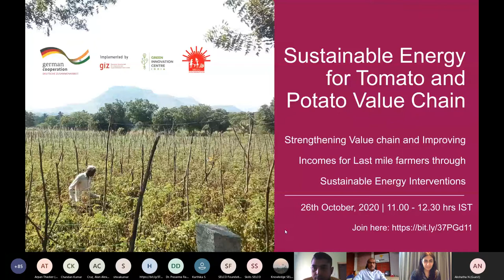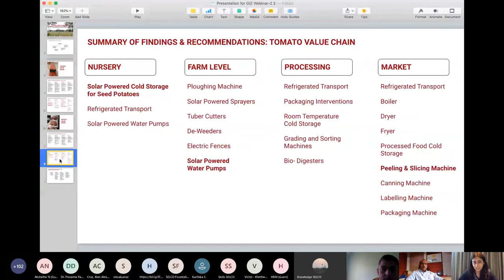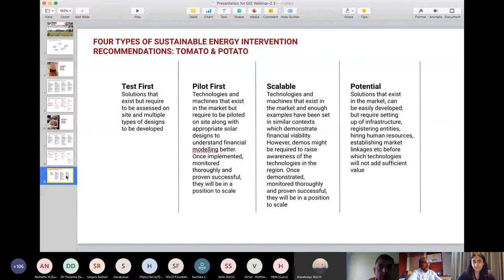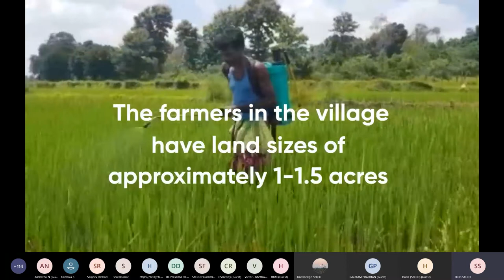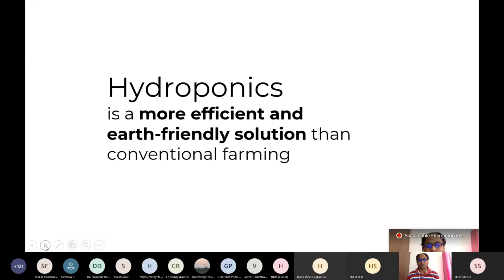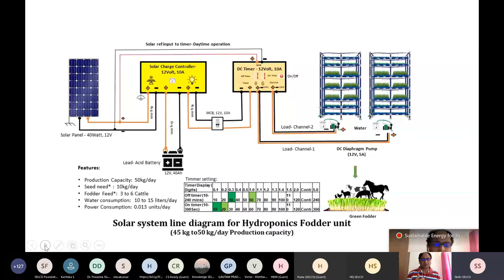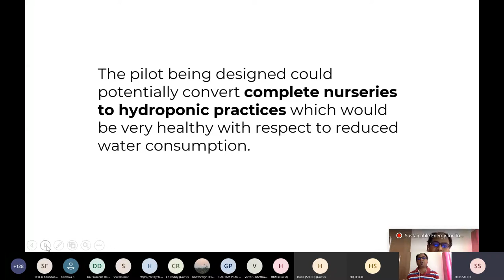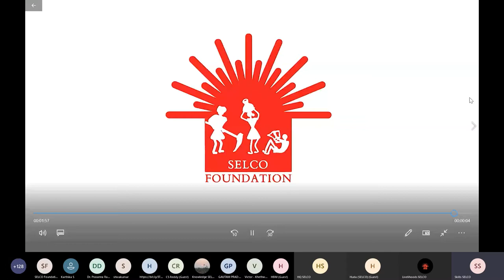Webinar - Sustainable Energy for Tomato-Potato Value Chain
India ranks second in the world in the production of fruits and in vegetables, accounting for roughly 10 and 15 percent, respectively of total global production. It is estimated that nearly 15 to 20 percent of the produce is wasted during picking, harvesting, packing, transportation, storage, marketing, and consumption. Though agriculture is a fixed output industry, efficiency and management of the agriculture value chain can play a significant role in improving the value of that output, and increasing incomes for the farmers.

The webinar was conducted, in collaboration with GIC-GIZ, on 26th Oct 11 AM IST to discuss the measures on strengthening the value chain and improving incomes for last-mile farmers through sustainable energy interventions.

Context Setting: Huda Jaffer, Director, SELCO Foundation
Opening Speaker: Gerrit Qualitz, Director, GIC
Moderator: Sashi Kumar, Senior Advisor, GIC
Panelists: CS Reddy, CEO, APMAS; Mans Lanting, Senior Consultant, AFC; Rachita Misra, Associate Director, SELCO Foundation; Parthasarathy, Team Lead, Welthunger